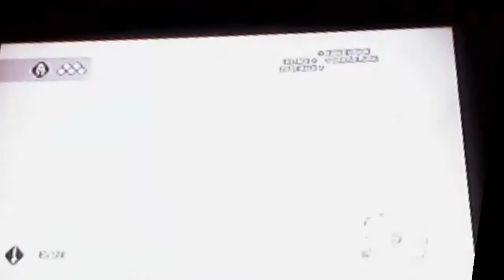Game of the Week| Assassins Creed 2- Going To Monteggioni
The 2nd part of my Assassins Creed Playthrough Thingy and i leave the city to go to Monterigioni.